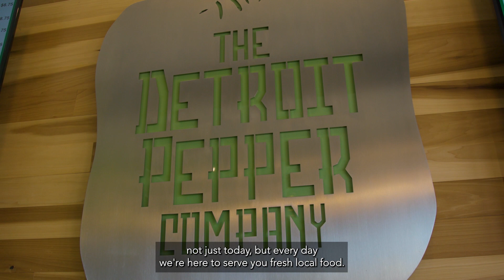Marlin Hughes | 2022 People's Choice Award Nominees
Hear from Marlin Hughes, chef/owner of Detroit Pepper Co., about why you should vote for him to win TechTown Detroit's 2022 People's Choice Salute Award at Toast of the Town.

Marlin always wanted to create a restaurant where he could work alongside his son, who has nonverbal autism, without worrying about the kinds of food he might eat. He utilized support from TechTown’s SWOT City (now called 313 STRONG) and Detroit’s small business community to do exactly that. Detroit Pepper Co. specializes in vegan-friendly stuffed peppers and opened in 2019 in East English Village.